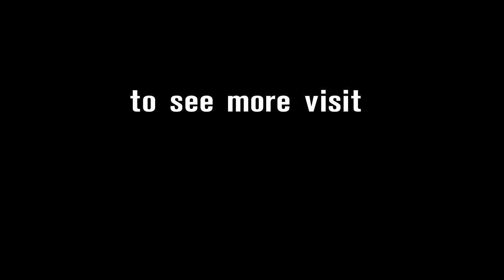Friday Highlights | Riviera Di Rimini Round 2017 | WorldSBK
Highlights from Friday at WorldSBK Riviera Di Rimini.